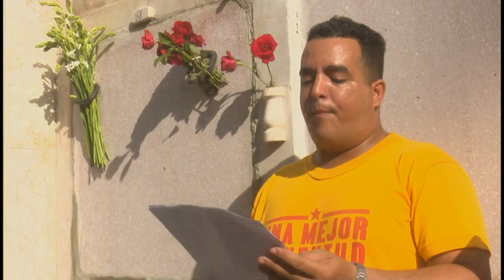Cumple 66 años de creado el pelotón Las Marianas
A propósito de conmemorarse el aniversario 66 de creado el pelotón Las Marianas en la Sierra Maestra, el CUATRO de septiembre de 1958, los granmenses le rindieron  tributo al valor y el coraje de las mujeres cubanas. En acto solemne desarrollado en la Necrópolis de Bayamo fue recordado el ejemplo de una de las integrantes de esa formación guerrillero.